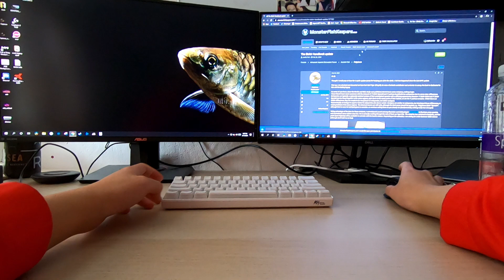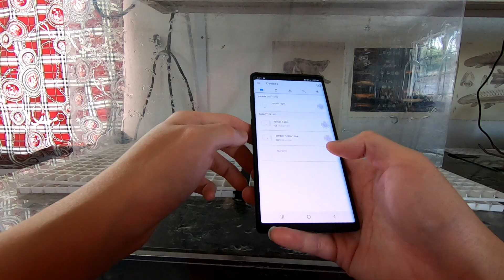Converting a Sponge Filter into a DIY Poly-Fil Aquarium Filter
Aquarium equipment I use:
K1 Kaldnes
K1 Kaldnes Micro
Biohome Ultra Mini
water pump (Rain filter)
Shower/Overhead trickle filter
water conditioner
CCTV Camera for my Aquariums
Panning CCTV camera for my Aquariums

Camera tech I use:
Main vlog lens
Macro Lens
B roll Lens
Tripod Grip